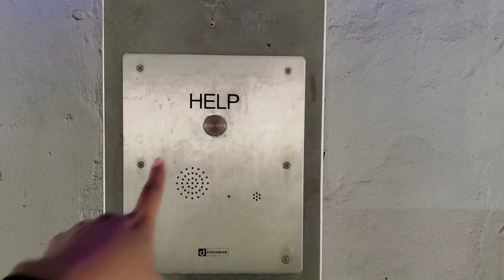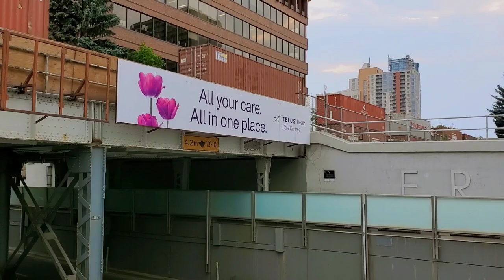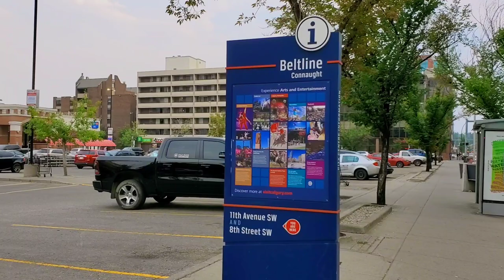Free Ctrain Ride in Downtown Calgary and 8th Street Walk on Summer 2021